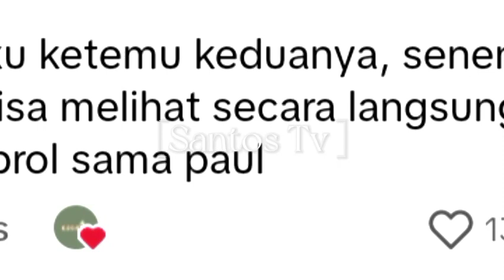Paul Nabila Keciduk Ke Tempat Berkuda Berdua, Fans Langsung Histeris